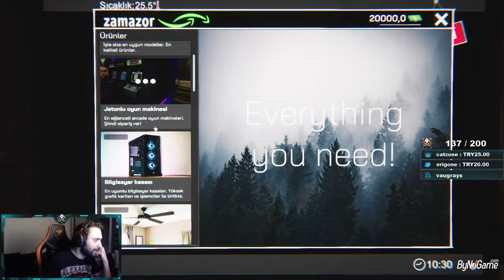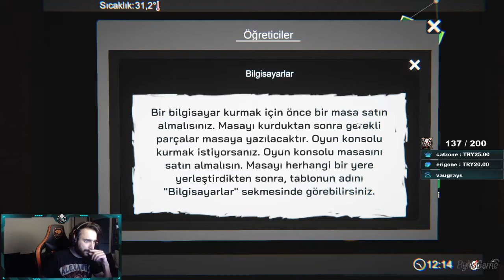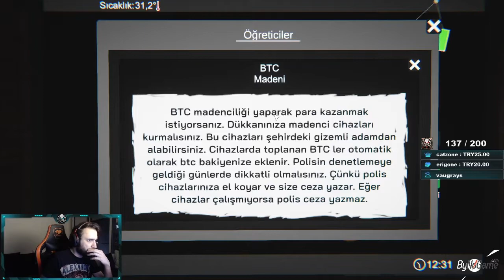INTERNET CAFE SIMULATOR "TÜRKÇE" PART 2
Bir süre önce oynadığım ancak uzun zamandır yayınlayamadığım seriyi sonunda yayınlayabildik. İlk bölüm ile sizlerleyiz! İnternet kafe işletmecisi olarak sizlerleyim Daşşlar KAFE sizlerle!
İyi seyirler!

Teşekkürler!

Ayrıca discord sunucumuzda kısa süreli ücretsiz olan oyunları paylaştığımız odadan bir sürü yeni oyun edinebilirsiniz